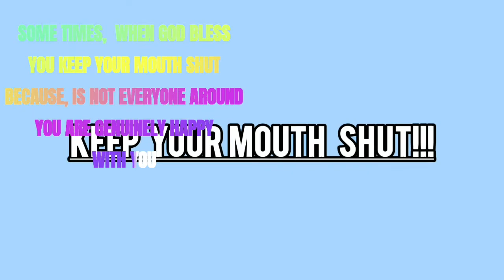🛑 SOMETIMES KEEP YOUR MOUTH SHUT WHEN GOD BLESSES YOU | THEY'RE NOT HAPPY WITH YOU